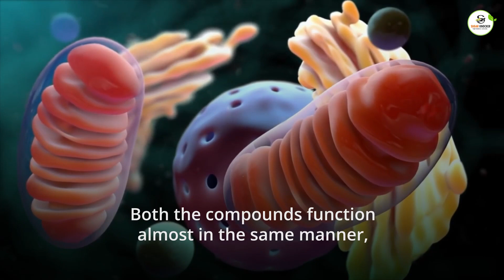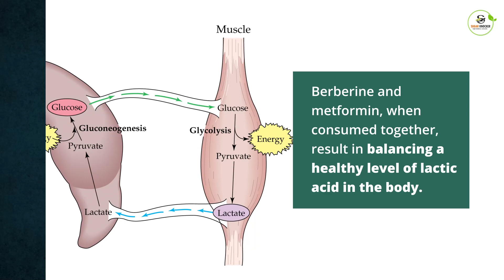Is Berberine An Effective Alternative to Metformin? | Berberine vs Metformin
Berberine Supplement is a bioactive compound that can be extracted from several different plants. It includes a group of shrubs called Berberis vulgaris? and also several other plants, including goldenseal, barberry, Oregon grape, and tree turmeric. There are a lot of Berberis Vulgaris Benefits, which have been medically proven.

Watch this video to know more about Berberine